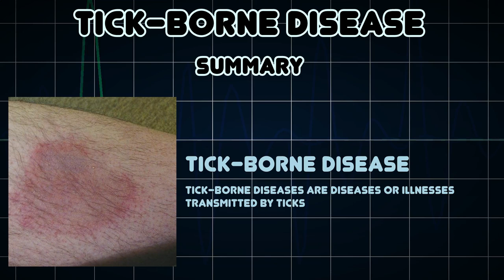Tick-borne disease (Medical Condition)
Symptoms, risk factors and treatments of Tick-borne disease (Medical Condition)

Tick-borne diseases are diseases or illnesses transmitted by ticks